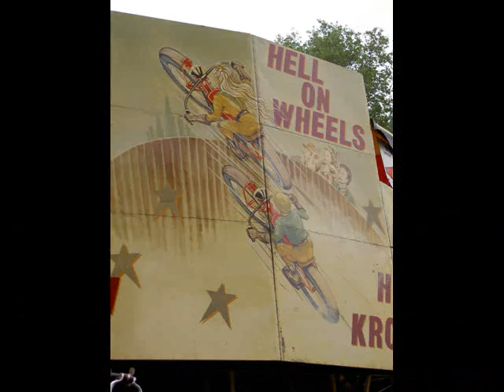Superraly 2007/slide show 3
Cool biker event